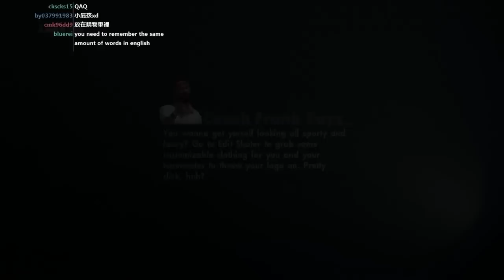老皮台【PS3 SKATER.3 極限滑板3】 - 完整版 - P3！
SKATER.3 極限滑板3，是一款以滑板為主軸的開放式運動遊戲，
在遊戲中你可以自訂的物件改變場地，或是做出一些有趣的動作來攻擊路人，
到底老皮會在遊戲中做出什麼蠢事呢？ 讓我們拭目以待。